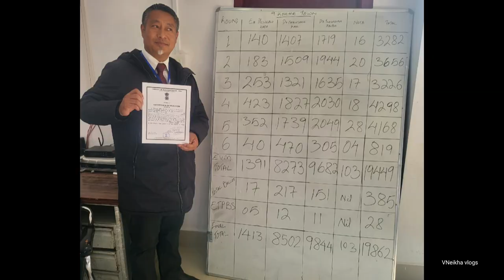GIVE CHANGE - A CHANCE // DR ATO RHUTSO NPP Candidate 9th Kohima Town AC.